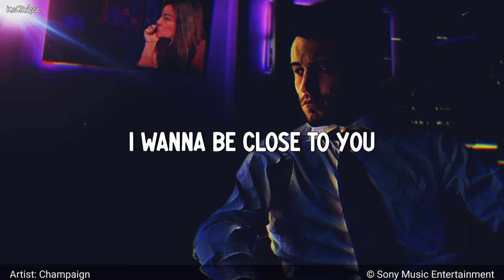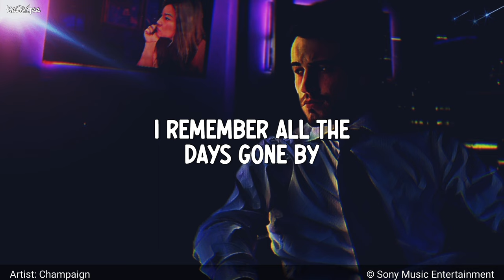Try Again | by Champaign | KeiRGee Lyrics Video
Artist: Champaign
Champaign is an American R&B band, best known for their 1981 hit, "How 'Bout Us"

The septet, who named themselves after their hometown of Champaign, Illinois, United States, included Pauli Carman and Rena Jones (later Day) on vocals; Michael Day and Dana Walden on keyboards; Leon Reeder on guitar; Michael Reed on bass; and Rocky Maffit on percussion/drums.

Members:

Pauli Carman
Rena Day
Dana Walden
Michael Reed
Rocky Maffit
Howard Reeder

Album: Modern Heart

Modern Heart is the second studio album by American rhythm and blues group Champaign, released in March 1983 via Columbia Records.

Released: 1983
Genre: R&B/Soul

On behalf of: Columbia Records